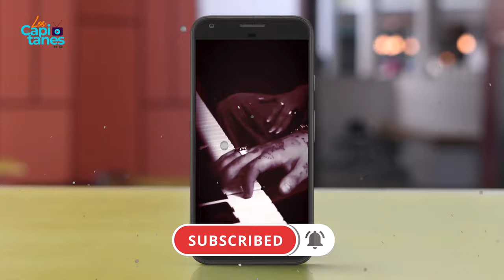Christian Nodal COMPARTE video BESANDO a Ángela Aguilar en Instagram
Nodal presume su romance con Ángela Aguilar con estas imágenes.